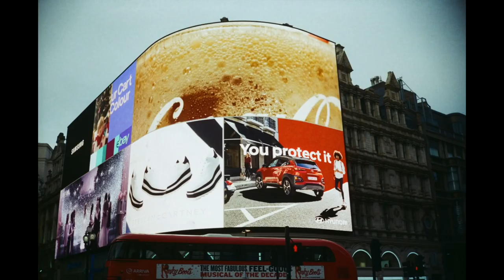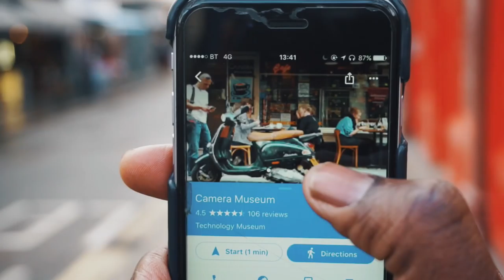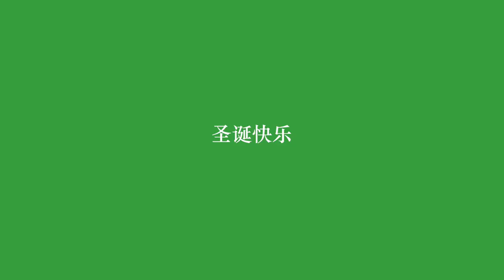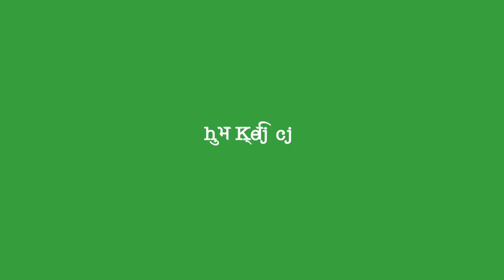Belomo Elikon 4 | Lomography CN 400 | Santa Fires Rudolf!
Belomo Elikon 4 (Эликон-4) is a plastic Point and Shoot camera from the late 1980's manufactured in the old Soviet Union. It is an aperture priority, zone-focus camera  with a 38mm f4 lens. This makes it a pretty good camera for Street Photography.

The plastic lens renders a dreamy image unto the film, combined with strong vignetting and slight distortion around the edges of the image. Paired with the Lomography CN 400 and a sunny day with the Christmas colours out, it was a lomo day of fun.

Unfortunately the Camera Museum was closed on the day, so I wasn't able to get footage inside, but I will return for sure.

What "lomo" camera have you shot [Original or New] and which is your favourite?

How to shoot 35mm Film
Best Lomogrphy Point and Shoot
Best Lomo Camera
Belomo / Lomography Original Camera
Belomo Эликон-4 - USSR-era Point and shoot.